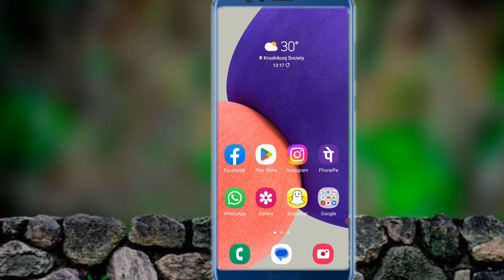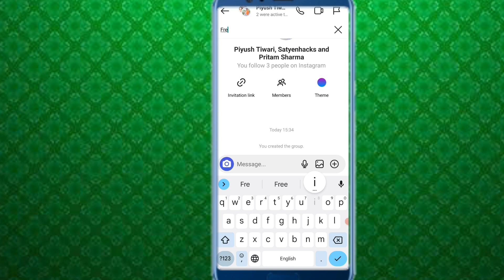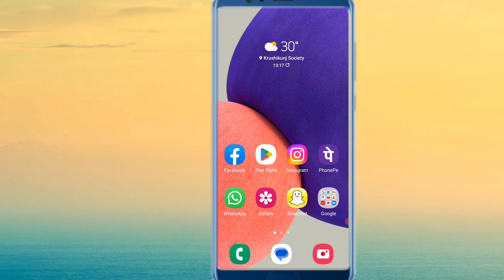How To Create Group In Instagram | Instagram Group kaise banaye | Instagram group chat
how to create group in Instagram in private account
Instagram group kaise banaye 2023